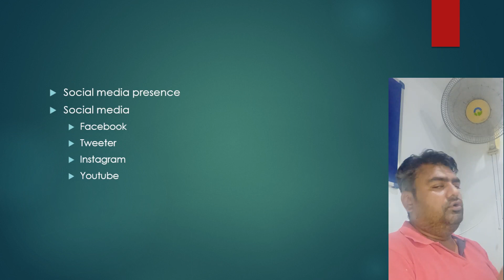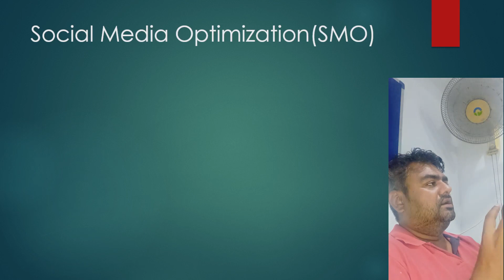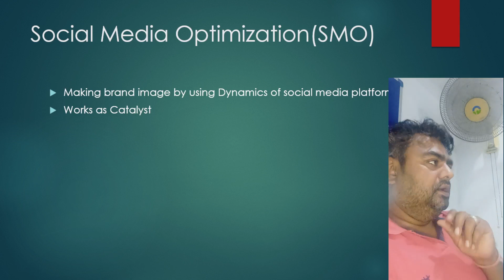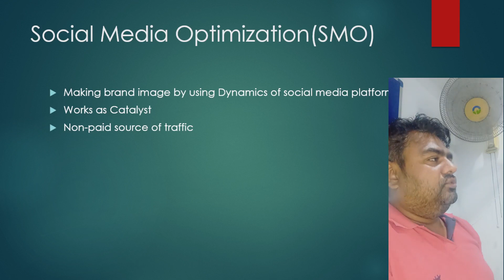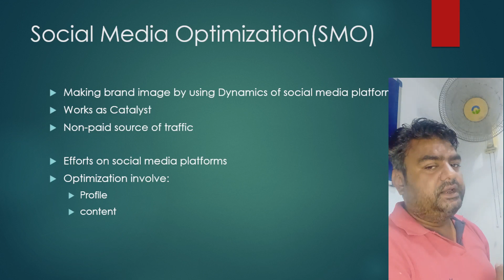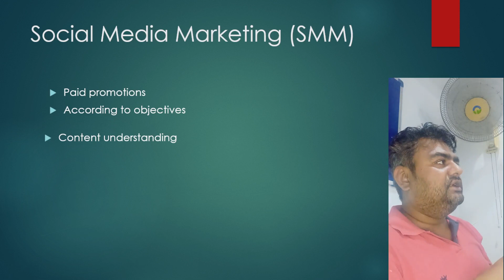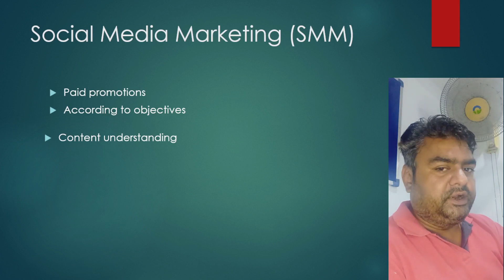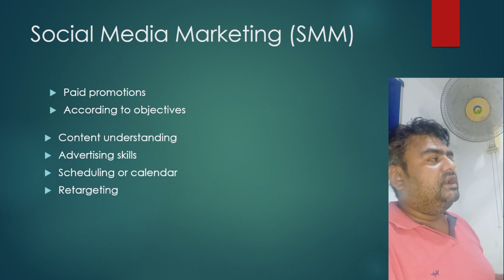Digital Marketing For Beginners in Hindi–EP 06: Social Media Optimization and Social Media Marketing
this video covers the overview of social media optimization and social media marketing.